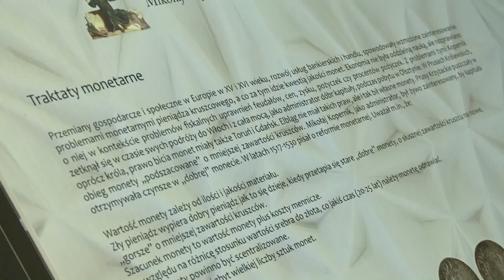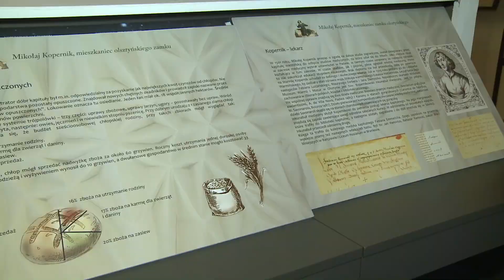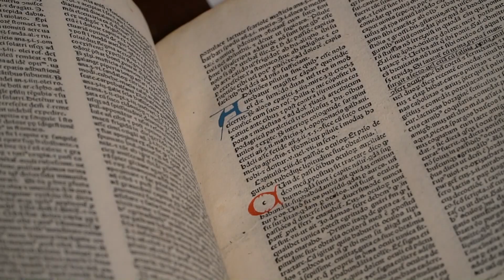MUZEUM WARMII I MAZUR TO… MIKOŁAJ KOPERNIK – KANONIK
Mikołaj Kopernik podczas swojego pobytu na Warmii zajmował się administrowaniem dobrami Kapituły Warmińskiej.